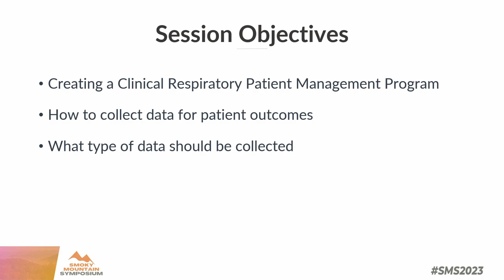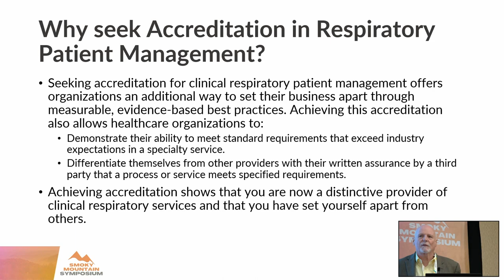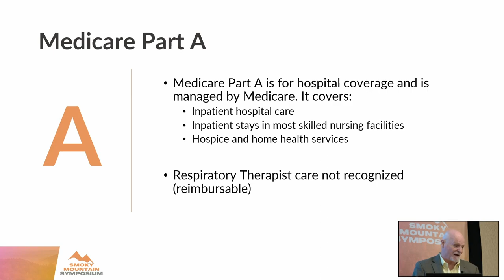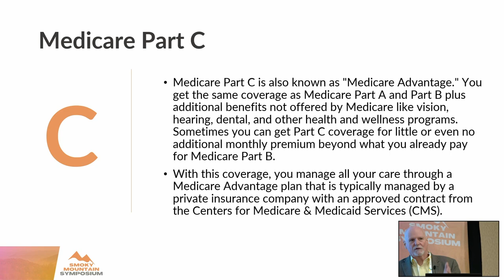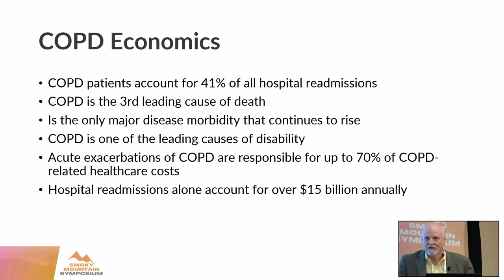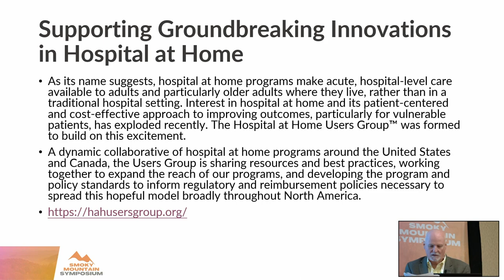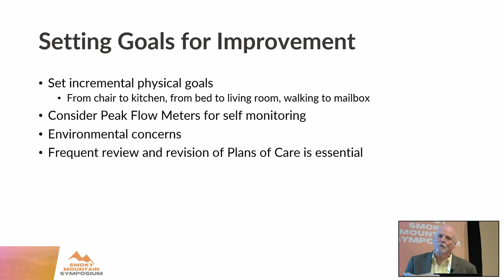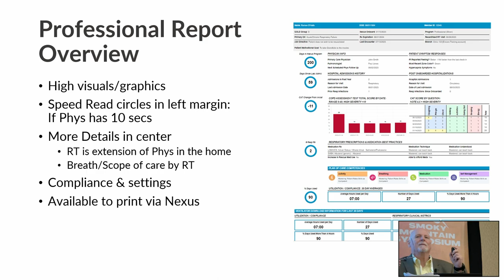Tim Safley - Clinical Respiratory Care in the Home Environment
14th Annual Smoky Mountain Symposium